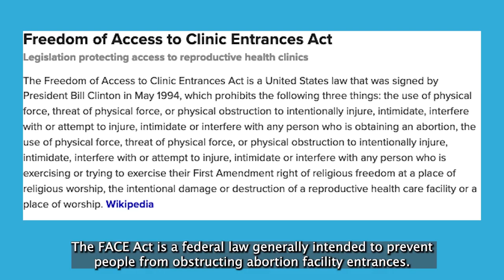Biden Administration's DOJ Moves Forward Prosecuting Pro-Lifers